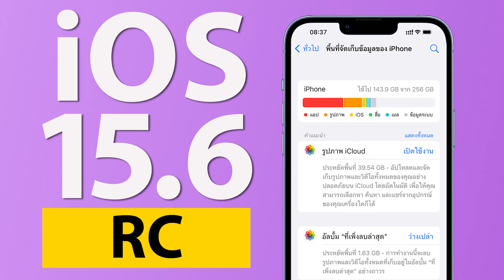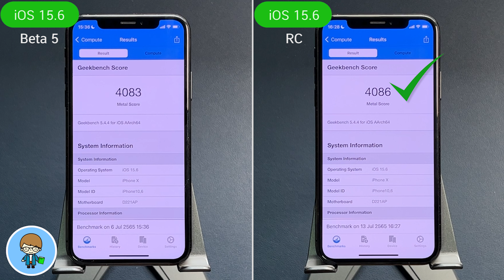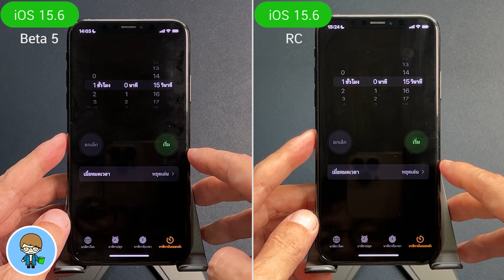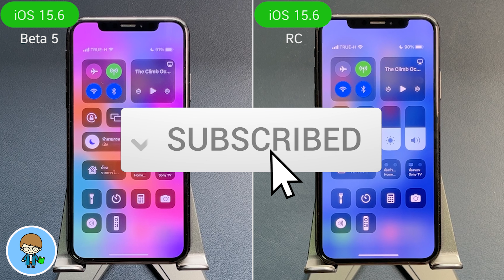iPhone X | iOS 15.6 Beta RC VS iOS 15.6 Beta 5 🔋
Apple ปล่อย iOS 15.6 RC Release Candidate หรือเบต้าสุดท้าย มาให้ผู้ใช้ iPhone ทั่วโลกได้อัพเดตกันแล้ว สำหรับ iOS 15.6 รองรับการติดตั้งตั้งแต่ iPhone 6s จนถึง iPhone 13 Pro Max ขึ้นไป การอัพเดตใหม่ล่าสุดนี้ จะส่งผลต่อความเร็วและแบตเตอรี่บน iPhone X มากน้อยแค่ไหน เราไปทดสอบ iOS 15.6 RC ที่เป็นเบต้าสุดท้าย เปรียบเทียบกับ iOS 15.6 เบต้า 5 กันเลยครับ 🍎

00:00 ทดสอบความเร็ว iOS 15.6 RC VS iOS 15.6 Beta 5
00:51 การทดสอบความเร็ว
01:20 การทดสอบแบตเตอรี่

🌟 iOS 15 6 RC เบต้าสุดท้ายมาแล้ว มีอะไรใหม่ แก้บั๊กอะไรบ้าง

🌟 iOS 15.5 ตัวเต็ม | 13 การเปลี่ยนแปลงใหม่ล่าสุด ดูจบใช้เป็นทันที